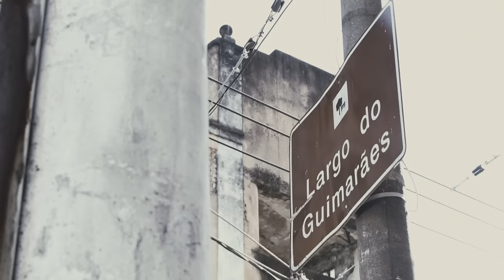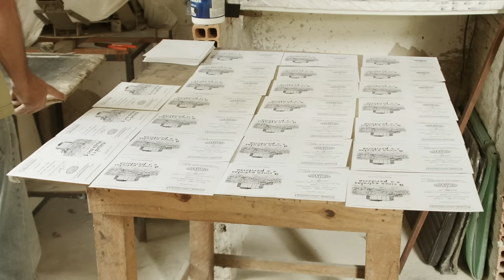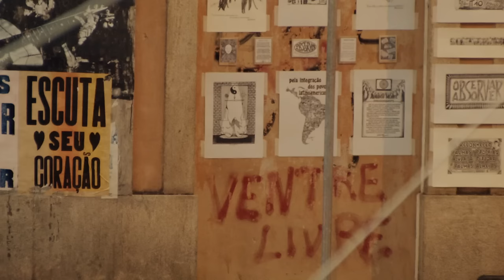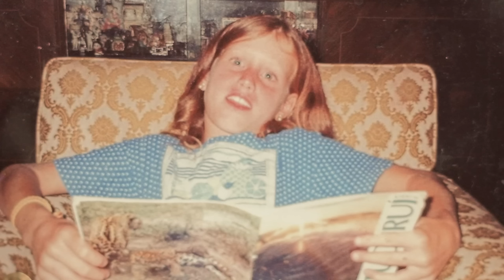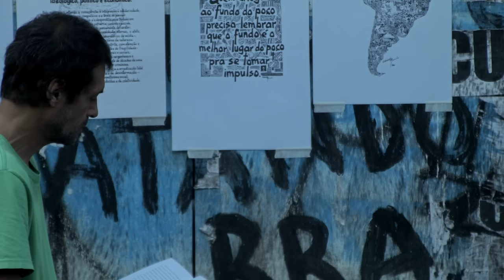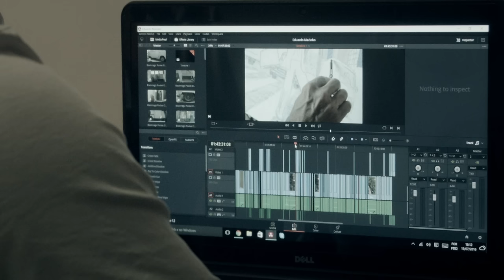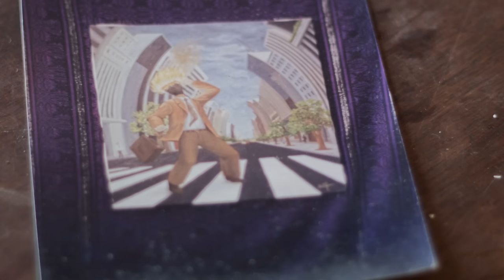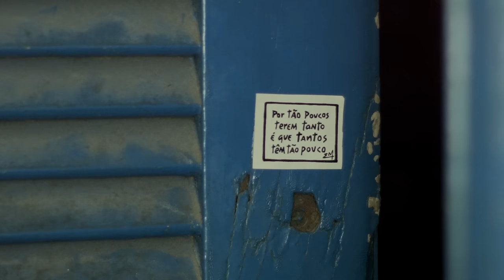Observar e Absorver - Eduardo Marinho (Documentário Completo)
"Eu sou extremamente ambicioso.  Eu sou ambicioso de uma forma que ninguém pode conceber. Porque dinheiro, conforto, estabilidade, luxo, pra mim é pouco, eu quero mais. Eu quero tudo que eu puder levar dessa vida"  Eduardo Marinho

Ninguém Filmes apresenta:
Gênero: Documentário
Direção: José Marques de Carvalho Jr
Duração: 71 minutos
Ano de Lançamento: 2016